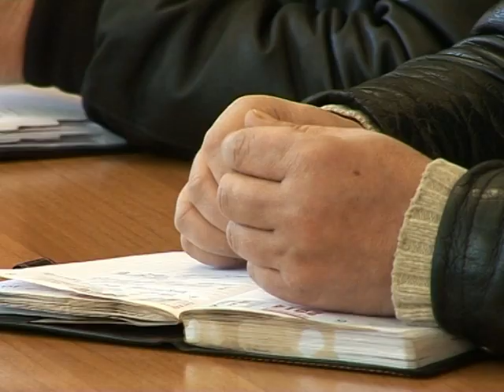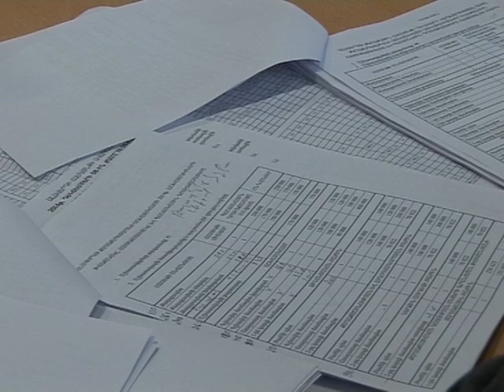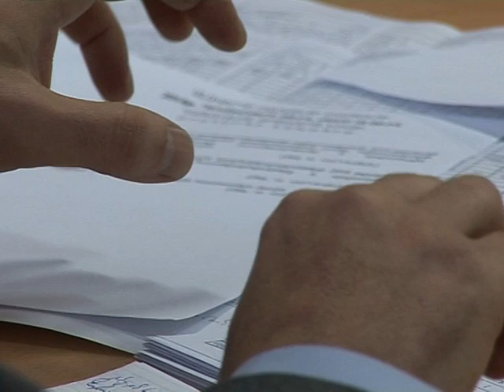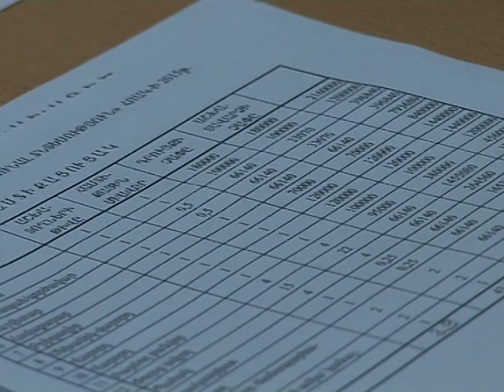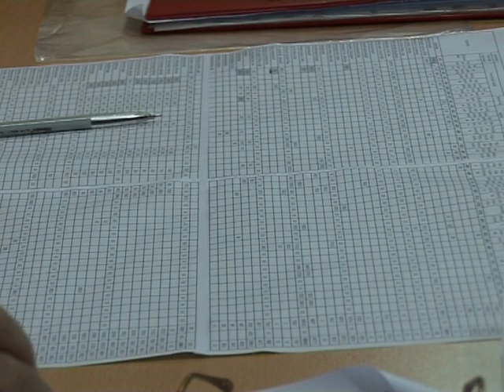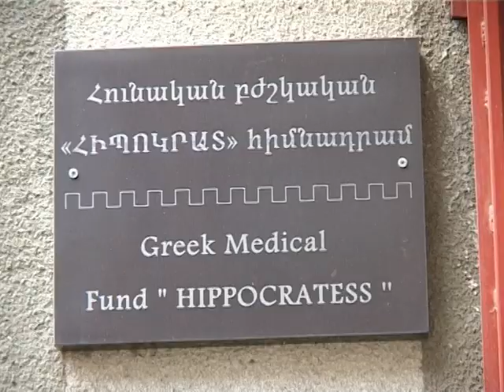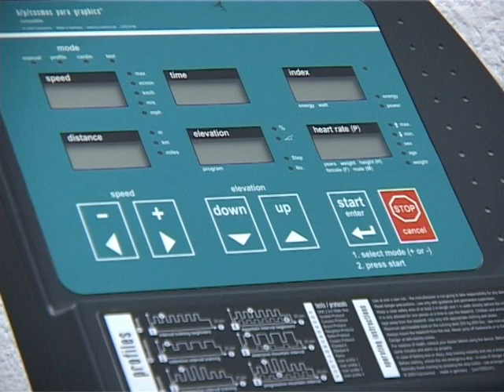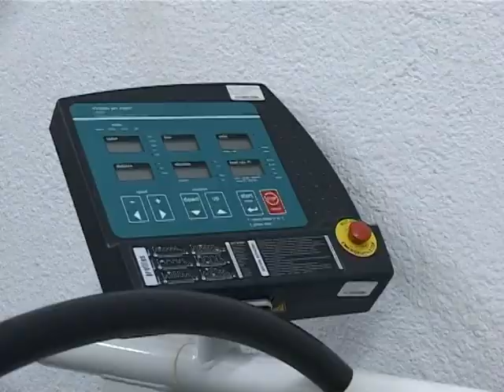Քաղաքապետարանի ժամ - 14.12.14.